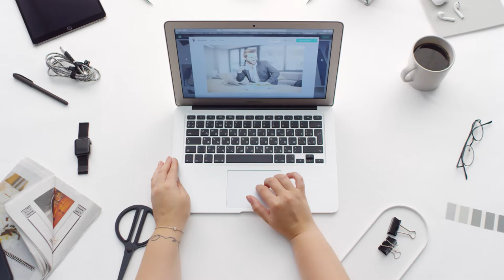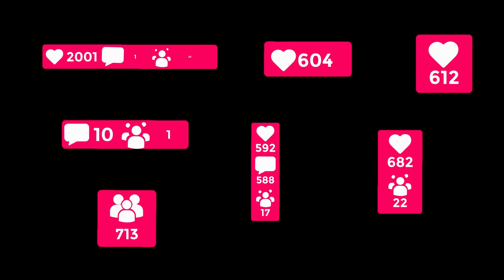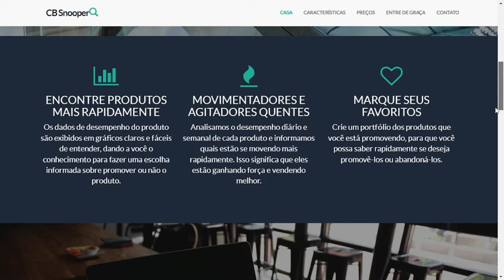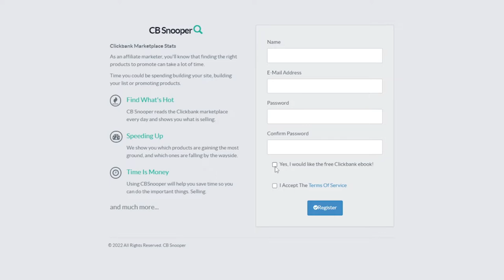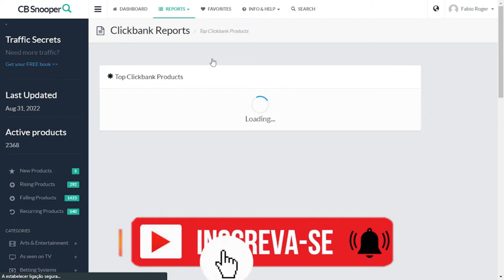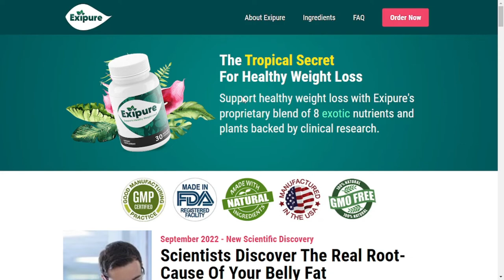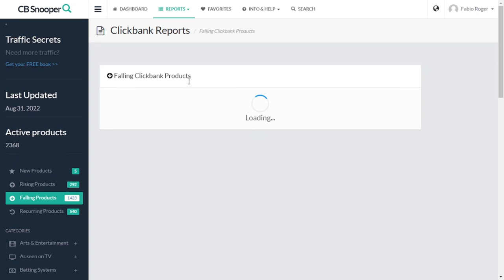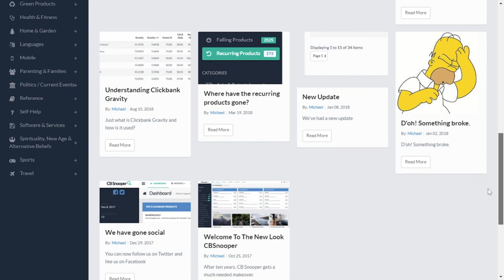[PRODUTOS DA GRINGA] Como Encontrar os MELHORES Produtos DO ClickBank Para VENDER MUITO!!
Saiba agora como escolher Produtos na ClickBank para modelar e divulgar e assim ganhar em dólar as suas comissões. ClickBank é uma plataforma internacional que oferece aos usuários a possibilidade de ganhar dinheiro e promover produtos e serviços através da Internet. Resumindo a ClickBank é considerada a maior plataforma de infoprodutos do mundo, visto que está disponível em diferentes países e línguas.